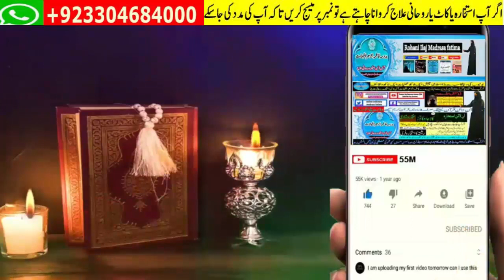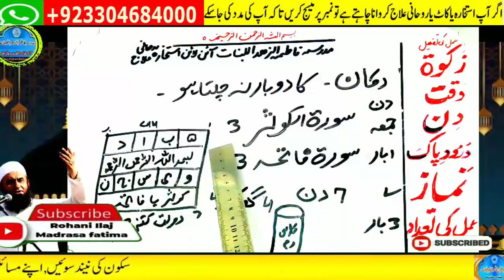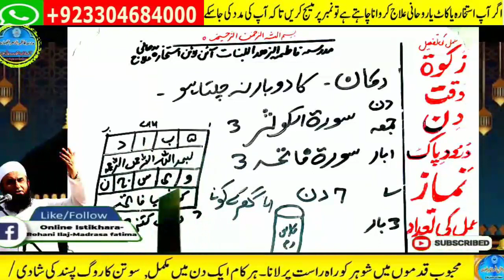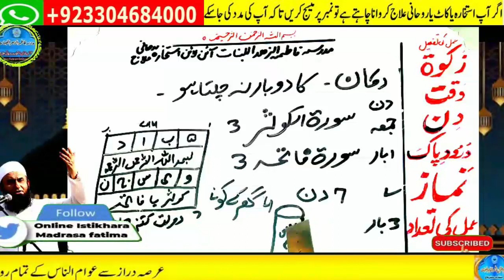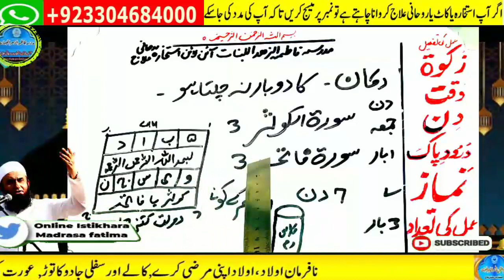Amir hone ka wazifa, daulat ka wazifa, rizq ka wazifa, wazifa for money, jab, pari, mokil ka amal